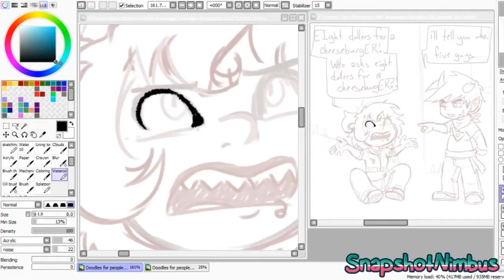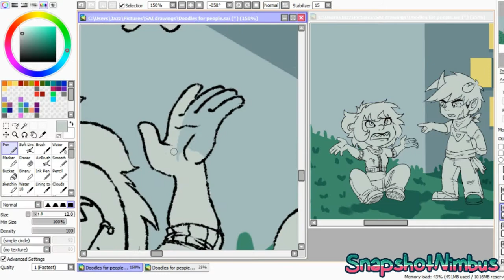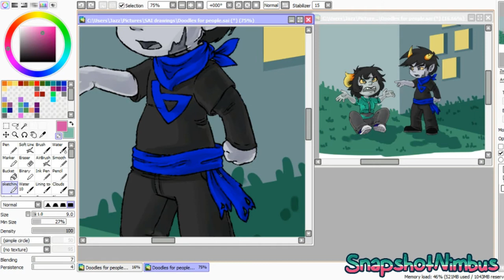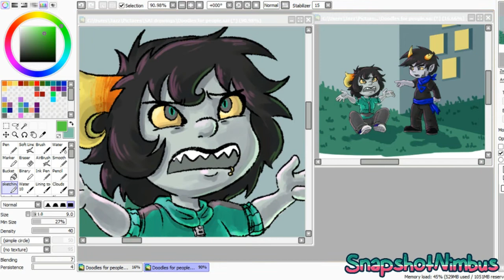Speedpaint #2: Cheeseburgers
I'm beginning to get the hang of my recording software. It was cut a bit short at the end due to my computer losing every shred of dignity as a calculating machine.

I now have an instagram for my artwork!